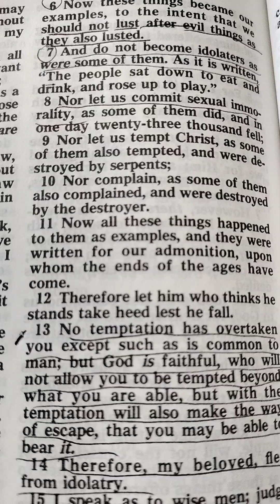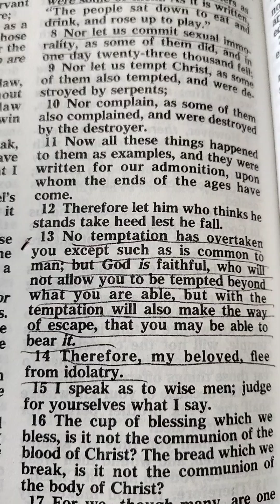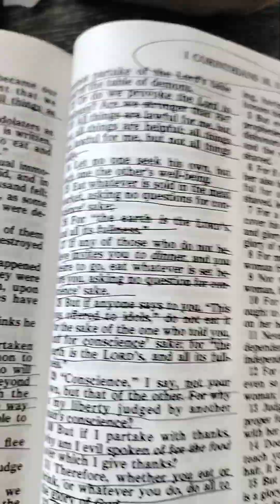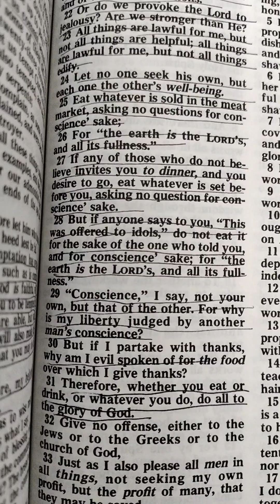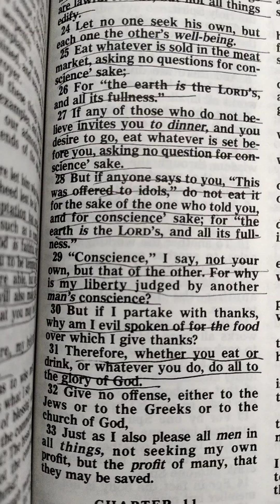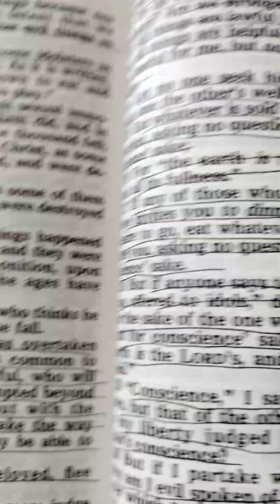Strength In The Time Of Temptation‼️Fasting & Praying🙏🏿🙌🏿🙏🏿🙏🏿🙏🏿🙏🏿🙌🏿‼️‼️